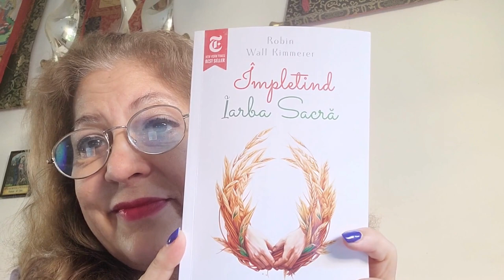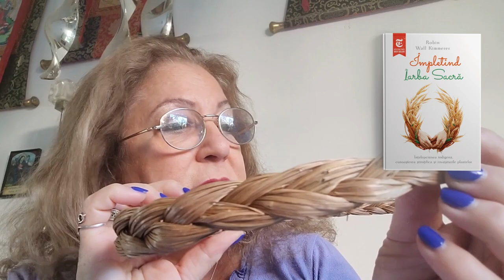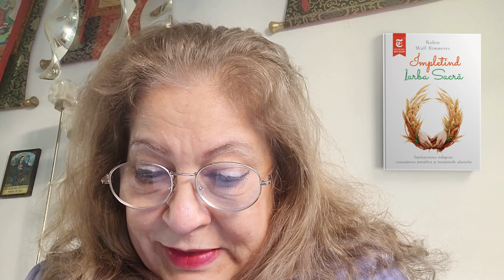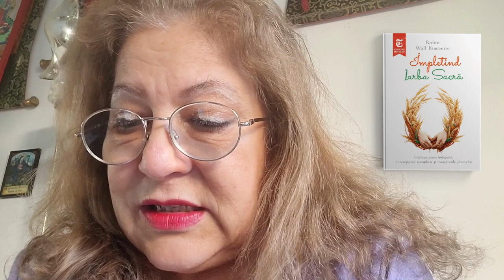Conexiunea cu tot ce ne înconjoară - Andreea Ionescu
Natura are capacitatea de a vindeca, hrăni și susține viața. Ne oferă aer curat, apă proaspătă și alimente hrănitoare. Oferă un sanctuar pentru nenumărate specii, favorizând biodiversitatea și echilibrul ecologic. În timp ce natura însăși este un profesor puternic, culturile indigene au dezvoltat o înțelegere profundă a lumii naturale prin cunoștințele și practicile lor tradiționale. Transmisă de-a lungul generațiilor, această înțelepciune conține perspective cruciale asupra vieții durabile și a coexistenței armonioase cu natura.

Andreea Ionescu (coach, terapeut holistic, facilitator dezvoltare personală) ne-a vorbit despre interconexiunea dintre toate ființele vii și cum să apreciem armonia delicată dintre oameni, animale și mediu.

📖 „Împletind iarba sacră. Înțelepciunea indigenă, cunoașterea științifică și învățăturile plantelor", Robin Wall Kimmerer